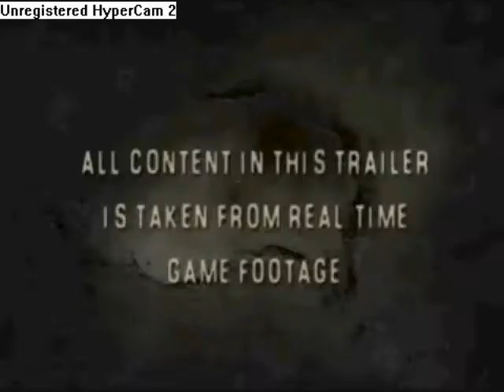Alone In The Dark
cheers for an awsome game